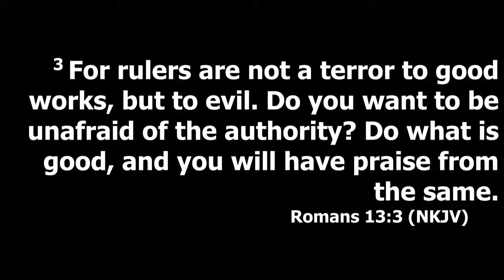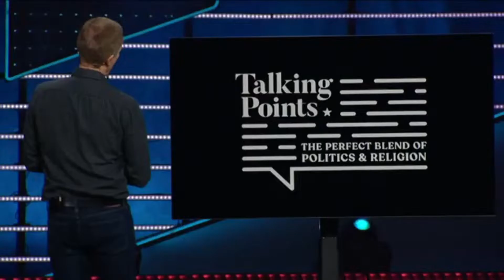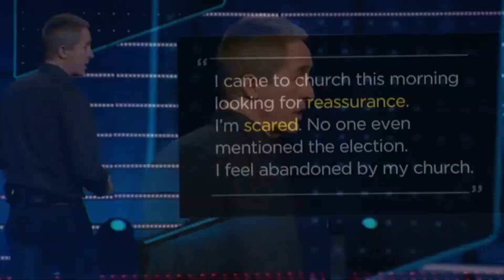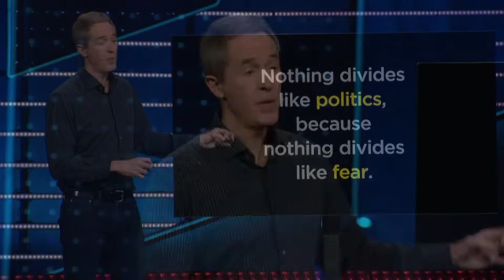Sermon: 5 Hot Topics, Part 3: "Polities" 10/16/2022